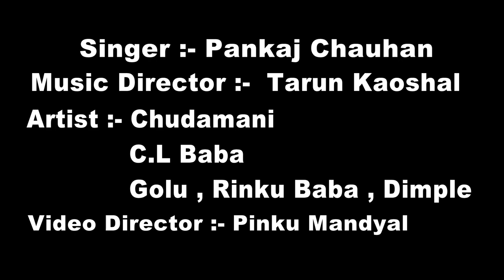Full Viedio | Devo ke Dev mere Mahadeva | New Shiv bhajan 2021 Jhans Chauhan |Tarun kaushal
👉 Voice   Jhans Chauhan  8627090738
👉Writer. composer. lyrics. Jhans Chauhan
👉Music  Tarun kaushal.
👉Viedio  Pinku Mandyal.
👉 Dricter  Pinku Mandyal.
👉Artists   Golu. CL baba. dimple. rinku baba. chudamani. Puran Chand.

👉Album Devo ke Dev mere Mahadeva..

Available All Audio🔊 Patetfrom..

Jhans Chauhan Another Song please Watching.

Lyrics. English.
deva aa aa aa aa. mere mahadeva hu bolo .jai bhole .. devo ke dev mere mahadeva bhuto ke raja mahadeva devo ke dev mere mahadeva bhuto ke raja mahadeva devo ke dev mere mahadeva bhuto ke raja mahadeva devo ke dev mere mahadeva bhuto ke raja mahadeva devo ke dev mere mahadeva bhuto ke raja mahadeva devo ke dev mere mahadeva bhuto ke raja mahadeva hath me tere damru saje hath me tere damru saje jtha meri ganga viraje jtha meri ganga viraje hatho pero me rudro ki mala tan ne odhe tu mirg ki chala tan ne odhe tu mirg ki chala hath me tere damru saje bhola mera mast malag hai ... devo ke dev mere mahadeva bhuto ke raja mahADEVA devo ke dev mere mahadeva bhuto ke raja mahADEVA gle me tere serpo ki mala bhole piye tu vish ka payala gle me tere serpo ki mala bhole piye tu vish ka payala bhuto sang yari bhole nadi ki kare tu savari bhole devo ke dev mere mahadeva bhuto ke raja mahadeva devo ke dev mere mahadeva bhuto ke raja mahadeva.. savan ka mahina aaya re bhakto bhana ka ghota piyege ab to bhana ka ghota piyege ab to ghota laga lo sare bhagto bhole sang nachege ab to bolo jai bhole devo ke dev mere mahadeva bhuto ke raja mahadeva devo ke dev mere mahadeva bhuto ke raja mahadeva